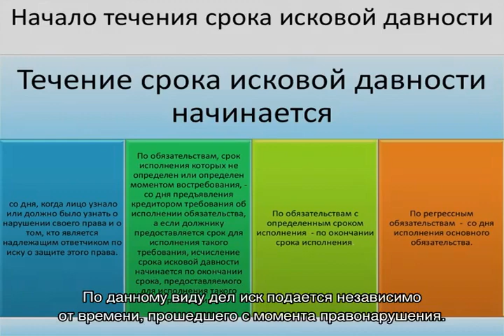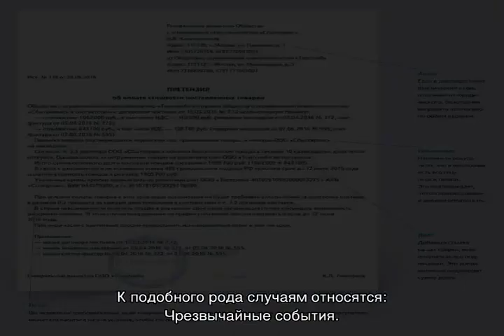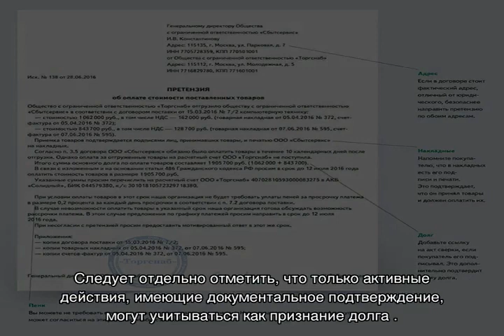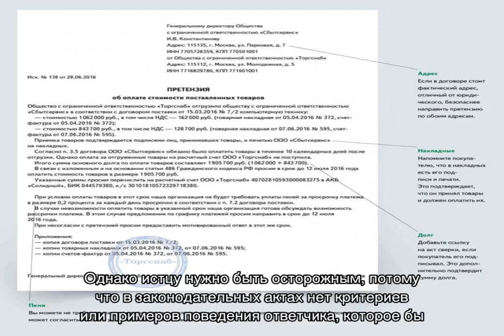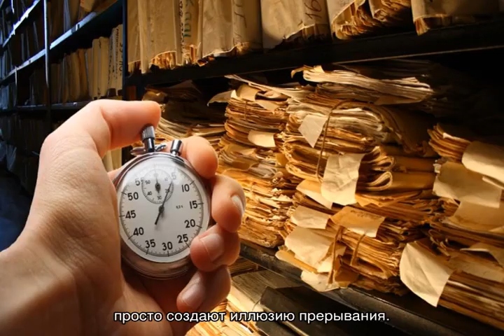Прерывание срока исковой давности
Прерывание срока исковой давности — когда это возможно, законодательная база. Основания для приостановления и перерыва течения сроков исковой давности по гражданским делам. Остановка срока при предъявлении претензии.